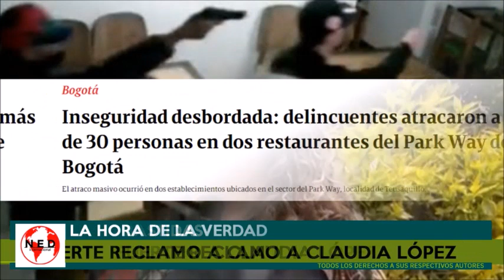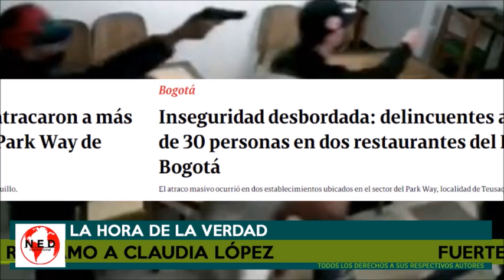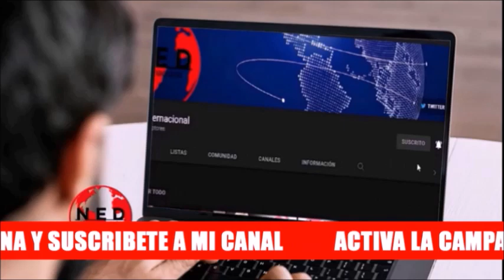TERROR EN BOGOTÁ 🔥 Fuertes Reclamos a la Alcaldesa Claudia López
Cindy La Rotta sobre el Cai de Brasilia
Lucia Bastidas reclara a Claudia López
Importante Noticia Claudia López
Fernando Londoño Asalto en el Park Way